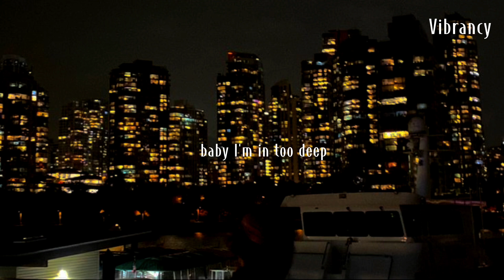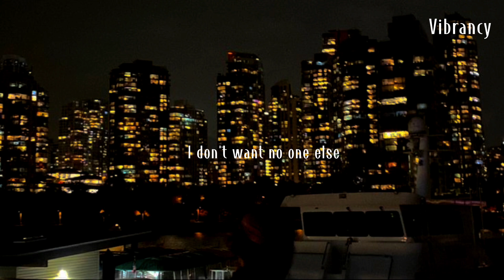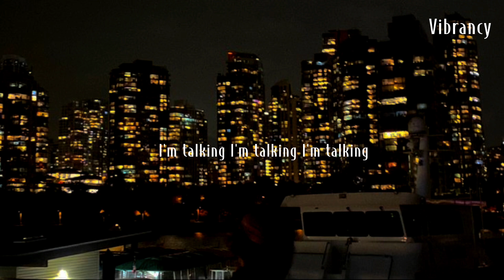Nonsense - Sabrina Carpenter | ( lyrics)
Lyrics:

No (yeah)
(La-la) da-ah
(Ah, uh, uh, uh, yeah)
I'm talking, I'm talking (ahh)
I'm talking opposite of soft
I don't even know I'm talking nonsense (ohh)
I'm talking, I'm talking, I'm talking
I'm talking, I'm talking, I'm talking (na-na-na)
Blah, blah, blah, blah, uh-uh-uh-uh
Ahh
I don't even know anymore
Ohh
Most of these aren't gonna make it